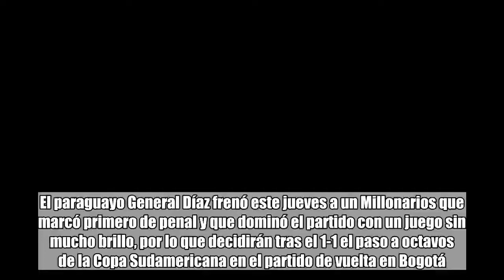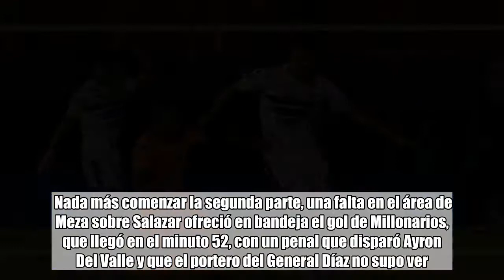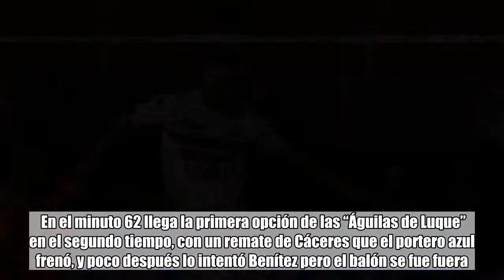Millonarios de Fariñez igualó con General Díaz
El paraguayo General Díaz frenó este jueves a un Millonarios que marcó primero de penal y que dominó el partido con un juego sin mucho brillo, por lo que decidirán tras el 1-1 el paso a octavos de la Copa Sudamericana en el partido de vuelta en Bogotá.   Los primeros minutos del encuentro se desarrollaron sin que ninguno de los dos equipos asumiera riesgos, hasta que llegó el primer aviso de Millonarios al equipo local.  En el minuto 20, los colombianos lograron salvar la densa defensa de los “Pájaros Blancos”, que mantenían una disposición en el campo que apenas dejaba huecos, y terminaron una jugada con un lanzamiento de Salazar que acabó en las manos de Barreto.  La primera oportunidad de los de Aldo Bobadilla llegó a los cinco minutos con un disparo de Rubén Ríos que se pasó de la meta y que llegó después de que Fariñez despejase un saque de esquina de Cáceres.  En el minuto 38, una mano de Matías De Los Santos ofreció otra oportunidad a los paraguayos con un tiro libre indirecto que Ocampo desperdició.  General Díaz no consiguió dominar el juego en lo que quedó de primer tiempo, pese a las dificultades de Millonarios recuperar el esférico.  Nada más comenzar la segunda parte, una falta en el área de Meza sobre Salazar ofreció en bandeja el gol de Millonarios, que llegó en el minuto 52, con un penal que disparó Ayron Del Valle y que el portero del General Díaz no supo ver.  A partir de ese momento los “azules” tomaron el control del juego y apenas cinco minutos después, Macalister Silva intentó anotar otra meta con un tiro que se fue por el lateral y dos minutos más tarde el atacante argentino Gabriel Hauche disparó a puerta pero sin éxito.  En el minuto 62 llega la primera opción de las “Águilas de Luque” en el segundo tiempo, con un remate de Cáceres que el portero azul frenó, y poco después lo intentó Benítez pero el balón se fue fuera.  El entrenador del conjunto paraguayo, que se estrenaba en el banquillo del General, dio entrada en el minuto 64 a los delanteros Enzo Giménez y Julio Doldán en lugar de Ríos y Ocampo, respectivamente, para pasar a la ofensiva y dar la vuelta al marcador.  Bobadilla cumplió su objetivo y Giménez logró el empate con un remate desde el centro del área en el minuto 80, asistido por Doldán.  El gol del equipo local desconcertó a los de Russo, que cambió a Silva por Christian Marrugo y a Hauche por el paraguayo Roberto Ovelar para recobrar la iniciativa, aunque sin éxito.  La revancha se jugará en el estadio El Campín de Bogotá el próximo 15 de agosto.  1- General Díaz: Diego Barreto; Alberto Espínola, Pablo Meza, David Villalba, Wilson Ibarrola (m.77 Rogerio Leichtweis); Rubén Ríos (m.64 Enzo Giménez); Ángel Benítez, Richard Prieto, Blas Cáceres, Darío Ocampo (m.64 Julio Doldán); Enrique Borja. DT: Aldo Bobadilla.  1- Millonarios: Wuilker Fariñez; Jair Palacios, Anier Figueroa, Andrés Cadavid, Felipe Banguero; Macalister Silva (m.83 Christian Marrugo), Matías De Los Santos, Henry Rojas (m.77 César Carrillo); Ga